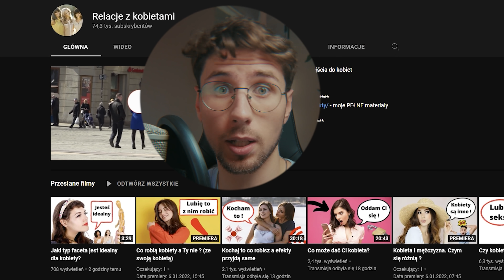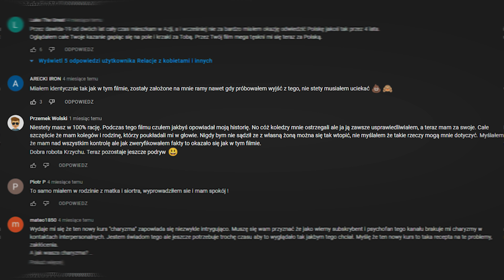bardzo dziwne RELACJE Z KOBIETAMI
doprawdy dziwne